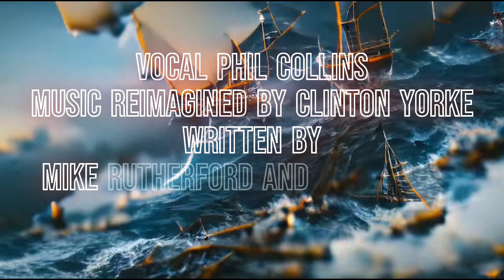Phil Collins, Genesis and Clint Ripples cover Made with Clipchamp and Nightcafe Studio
Phil Collins and Clinton Yorke Genesis  Ripples Cover AI generated video made with Clipchamp and Nightcafe

Written by Mike Rutherford and Tony Banks
Vocals Phil Collins
Music interpretation by Clinton Yorke
Please go buy Trick of the Tale by Genesis as the album is fantastic